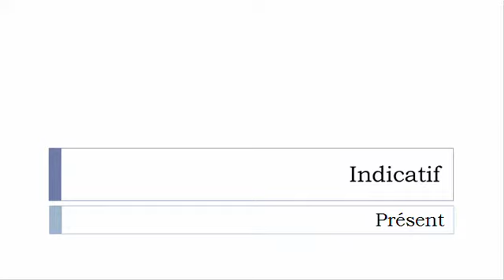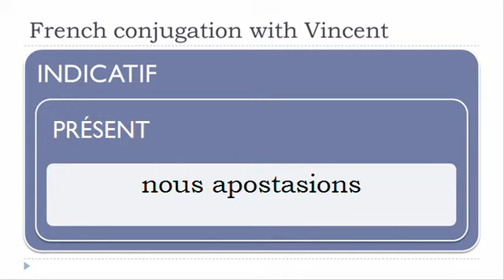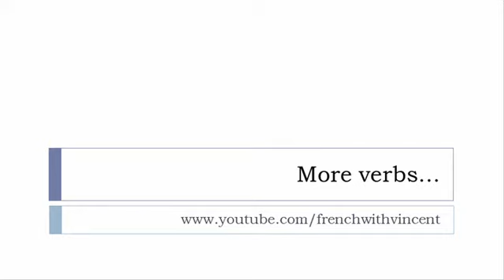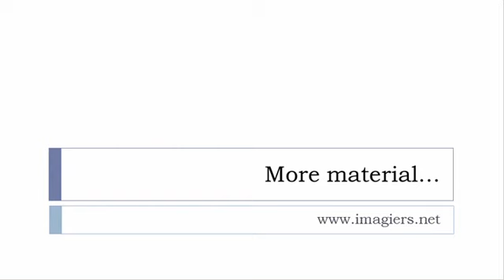French conjugation = Apostasier = Indicative Present